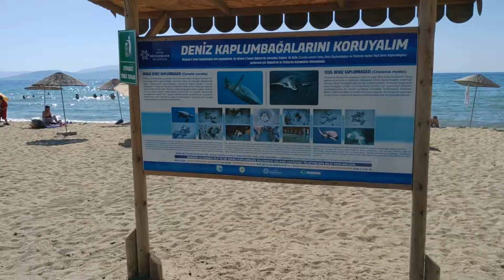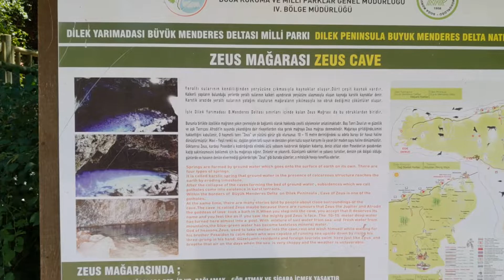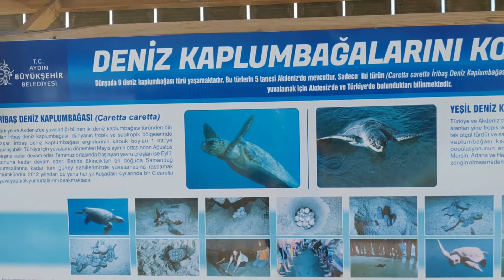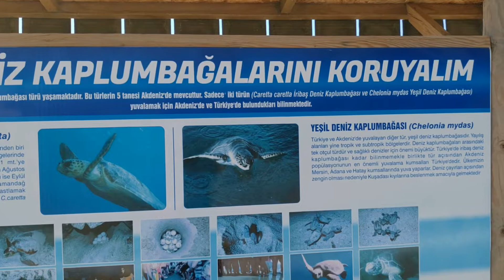Zeus Mağarası ve Kuşadası Plaj / Aydın